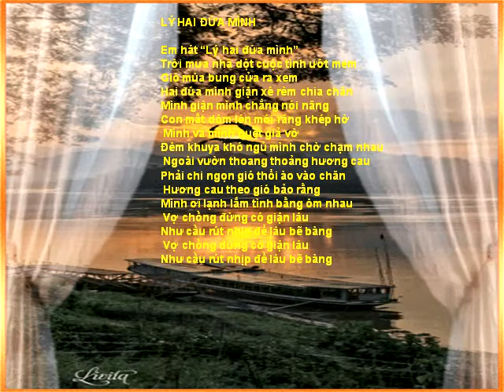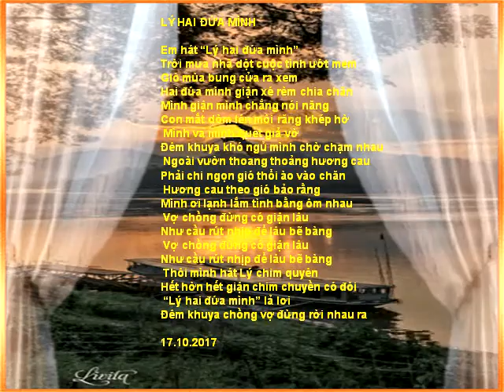LÝ HAI ĐỨA MINH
CHUYỆN CHỒNG VỢ AI CŨNG CÓ LÚC GIẬN HỜN...NHƯNG DỂ LÀM HÒA QUA LÚC GẦN NHAU. VÀ CỨ THẾ...KÉO THEO CON ĐÀN,CON ĐỐNG